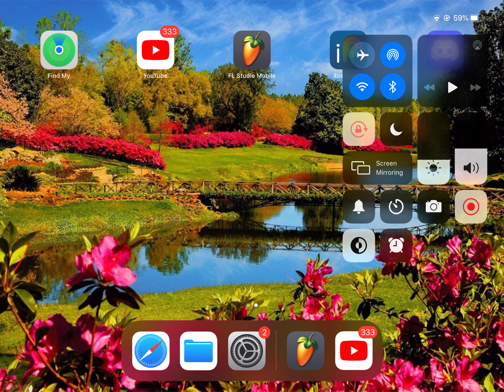preview (READ DESCRIPTION)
The song is Quiet! It’s from the CN TAKEOVER MOD!

I just recreated the instrumental.